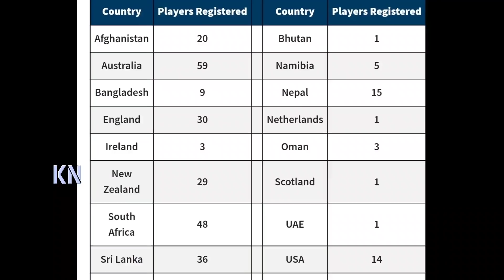সুখবর👍এবার আইপিএলে দল পাচ্ছেন মাহমুদউল্লাহ রিয়াদ💥গোপন তথ্য ফাঁস❗যে দলে খেলবেন মাহমুদউল্লাহ | IPL2022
Bangabandhu Bangladesh 2022: Mahmudullah Riyad BPL 2022.
Indian Premier League 2022: IPL Match. Mahmudullah IPL Team.
Bangladesh Cricket News 2022. Bangladesh cricket update